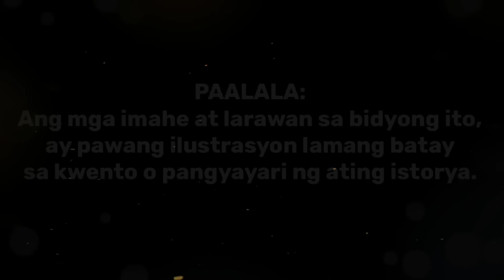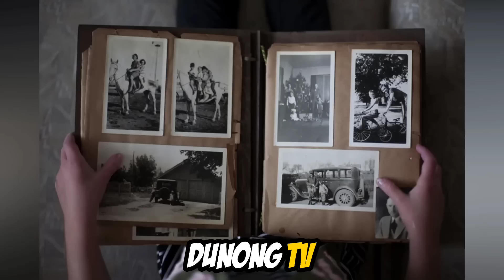LOLA, IBINABA NG BUS DRIVER DAHIL WALA ITONG PAMASAHE LAKING GULAT NYA NG MAKITA ITO SA SEMENTERYO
ibinaba ng Busdriver ang matanda dahil wala itong naibayad sakanya, Pero nagulat siya ng makita ito sa isang sementeryo.

RELATED CHANNELS
DUNONGTV
Kaalaman
Clarktv Facts
Leonamata tibi
Ask Teacher Popong
Pinoy Mysteries
Pinoy Mystery Channel
Tinagalog
Jevara PH
Tinig PH
Bulalord
Dagdag Kaalaman
Marvelous Fact
Gazebo's

TRENDING Topics

Jamill
Agassi Ching
Jomar Lovena
Ivana Alawi
Pandamata Blags
Zeinab Harake2
CongTV